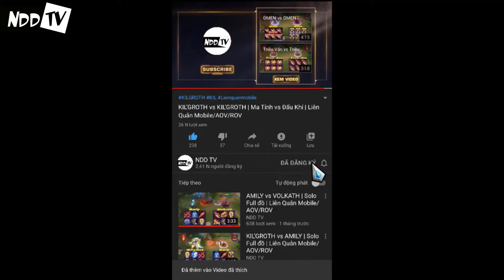FLORENTINO vs CHARLOTTE | NO PK | Liên Quân Mobile/AOV/ROV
Arena of valor gameplay
Best moba games
FLORENTINO aov gameplay
CHARLOTTE aov gameplay
FLORENTINO vs CHARLOTTE
FLORENTINO
CHARLOTTE
FLORENTINO Liên quân
CHARLOTTE Liên quân
FLORENTINO ROV
CHARLOTTE ROV
FLORENTINO AOV
CHARLOTTE AOV
Cách lên đồ FLORENTINO
Cách lên đồ CHARLOTTE
CÁCH KHẮC CHẾ FLORENTINO
CÁCH KHẮC CHẾ CHARLOTTE
HƯỚNG DẪN CHƠI FLORENTINO
HƯỚNG DẪN CHƠI CHARLOTTE
►Hiệp 1: Tự động đánh thường
►Hiệp 2: Tự động đánh thường + Skill
►Hiệp 3: Không giới hạn
►Hiệp 4: Không giới hạn và 6 trang bị không giầy
NOTE:
FLORENTINO TOP
FLORENTINO ĐI RỪNG
CHARLOTTE TOP
CHARLOTTE ĐI RỪNG
FLORENTINO HỖ TRỢ
FLORENTINO SP
FLORENTINO HỖ TRỢ
CHARLOTTE SP
FLORENTINO MID
CHARLOTTE mid